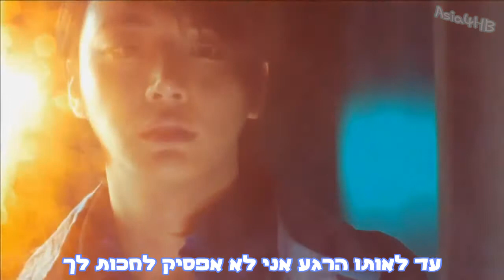Park Hyo Shin - I Promise You [Heb Sub]